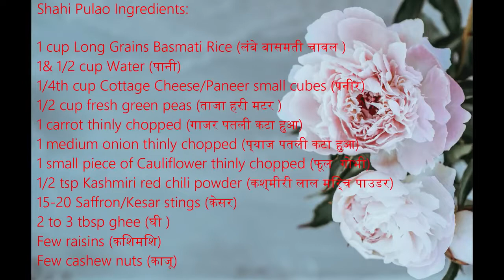शाही पुलाव रेसिपी Restaurant Style Shahi Pulao Recipe